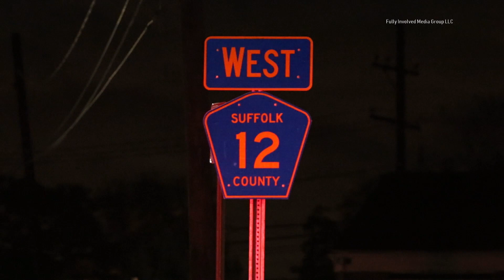Partial Building Collapse / Amityville, NY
A building under demolition got a little assistance from the strong winds from the 'bomb cyclone" that hit Long Island. The building collapsed early Thursday morning, leaving the roof of the complex blocking County Line Road.